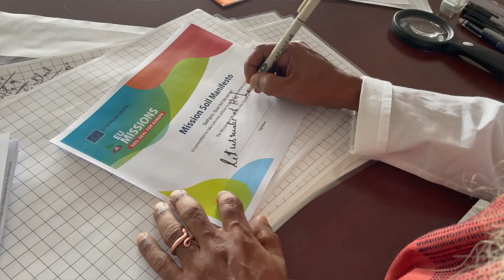Sadhguru, EU Save Soil 27 May 2023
EU AgriResearch Conference 2023